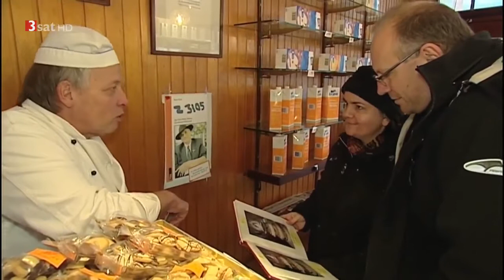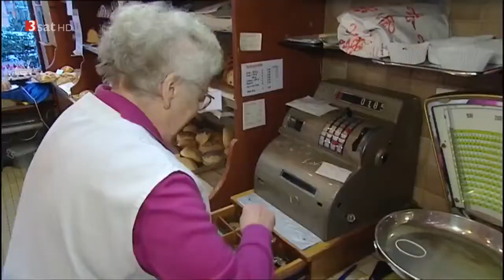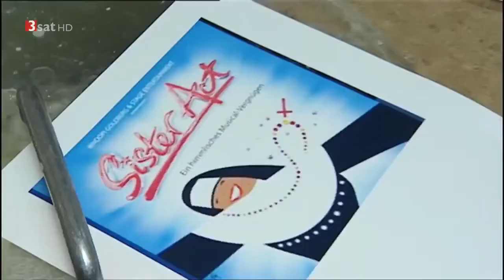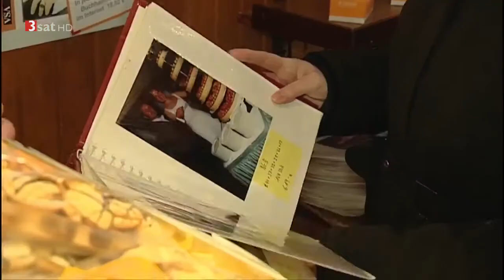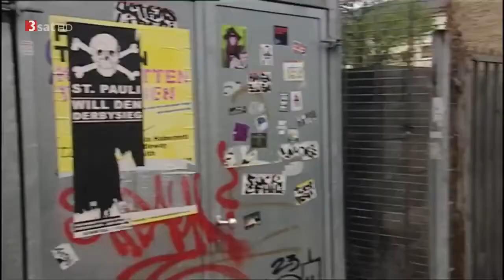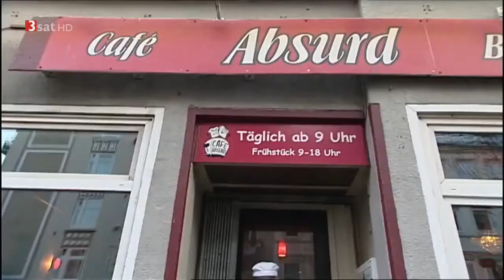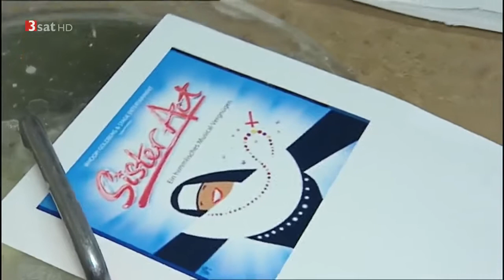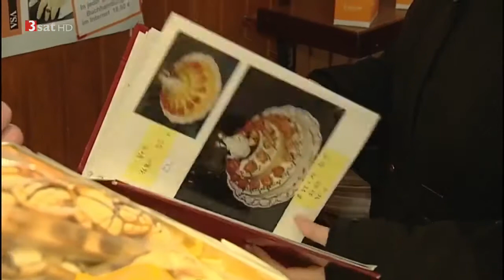Popular Videos - Kiez vesves Performance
Özcan ist der Ueberflieger 2015 der Deutschen Comedy-Szene. Aufgewachsen in einem interkulturellen Umfeld in Stuttgart, lässt er uns auf intelligente Art und . Hier das ganze Video vom.

Doku Deutsch neu 2016 Dark of Hamburger Kiez eine Nacht mit auf Streife Doku Deutsch neu 2016 Dark of Hamburger Kiez eine Nacht mit auf Streife Doku .

Alicia Keys' official music video for 'No One'. Click to listen to Alicia Keys on Spotify: As featured on As I Am.